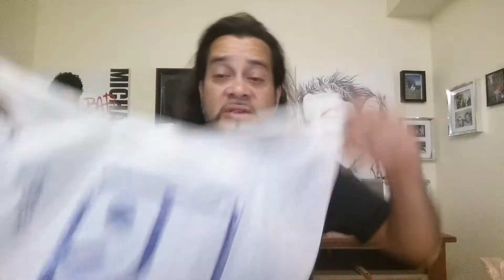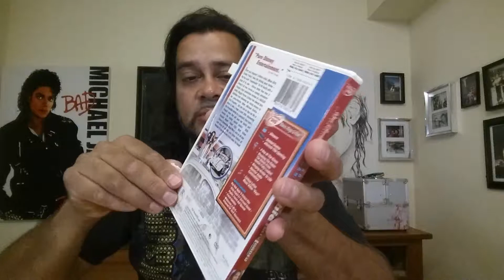Des embolsado muñecas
Grasias por segir a qhi conmigo. Siganme